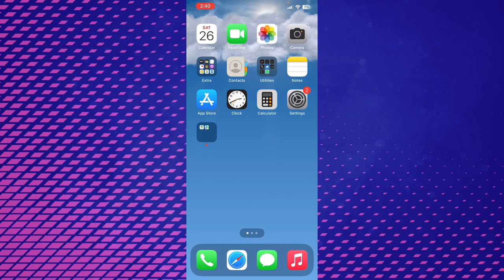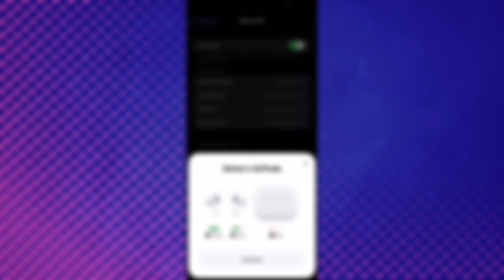How to Pair Airpods & iPhone - Full Guide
In this step-by-step guide, we'll show you how to effortlessly pair your AirPods with your iPhone. Whether you're a new AirPods owner or simply need a refresher, mastering the pairing process ensures you can enjoy your wireless audio experience to the fullest.

What You'll Learn:
Learn the ins and outs of connecting your AirPods to your iPhone, including the initial setup and subsequent connections. We'll cover troubleshooting tips for any potential hiccups, making sure you're ready to enjoy seamless audio streaming. By the end of this video, you'll be a pro at pairing AirPods with your iPhone.

Join the Conversation:
Have you encountered any challenges while pairing your AirPods with your iPhone? Share your experiences and questions in the comments below. Let's troubleshoot and share our tips for a frustration-free pairing process!